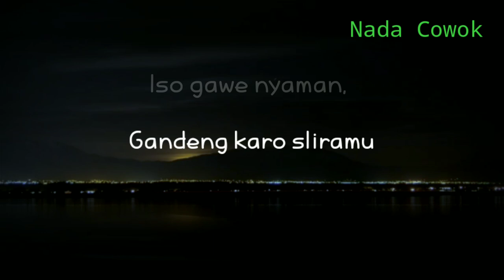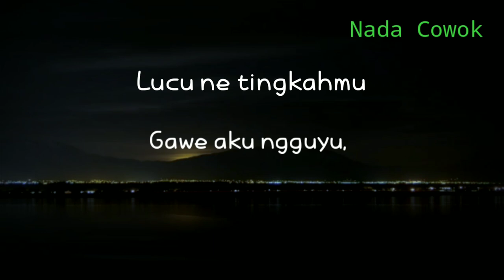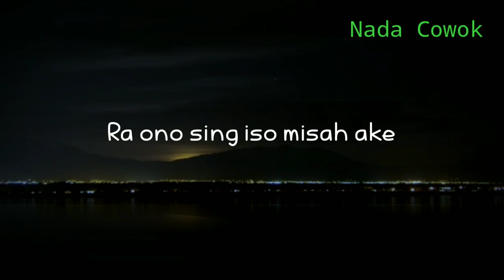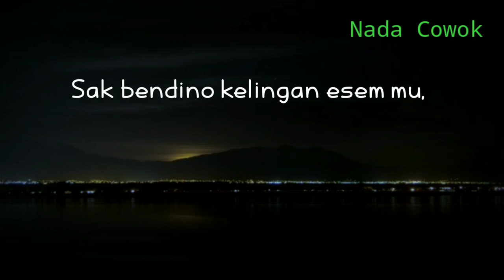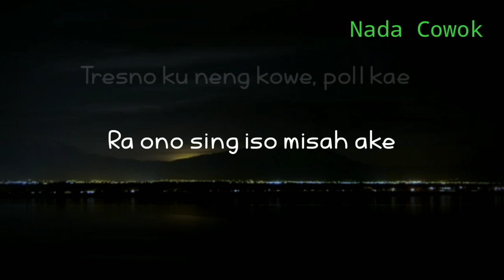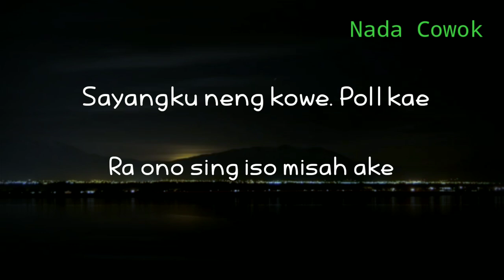(KARAOKE AKUSTIK) SENENG - GILDCOUSTIC || NADA COWOK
Halo sobat kali ini ada lagu terbaru gildcoustic seneng
Lagu baru gildcoustic seneng

Semoga video karaoke akustik seneng bermanfaat bagi anda ya

Lirik

Seneng e atiku

Gandeng karo sliramu

Iso gawe nyaman, perhatian, bungah tenan.

Lucu ne tingkahmu

Gawe aku ngguyu,

Seneng ati iki, ono kowe sing gelem ngancani..

Sak bendino kelingan esem mu,

Ra iso ilang soko pikiranku.

Reff:

Tresno ku neng kowe, poll kae.

Ra ono sing iso misah ake.

Sayangku neng kowe. Poll kae.

Cukup kowe sing tak perjuangke, ra ono liyane.

Title : seneng
Artis : gildcoustic
Song writer : gilga Sahid
Original song :